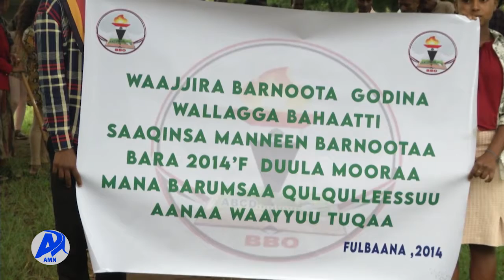Addis Miidiyaa Neetwoorki (AMN) Fulbaana 11/2014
Manneen barnootaa hawwatoo taasisuun hojii baruu fi barsiisuu qulqullina qabu kennuuf hunduu tumsuu akka qabu, Waajjirri Barnootaa Godina Wallagaa Bahaa Beeksise.
Guyyaa Qulqullina Manneen Barnootaa Sababeeffachuun Mana Barumsaa Sadarkaa 2ffaa Magaalaa Guuteetti Hojiin mana barnootaa Qulqulleessuu gaggeeffameera.